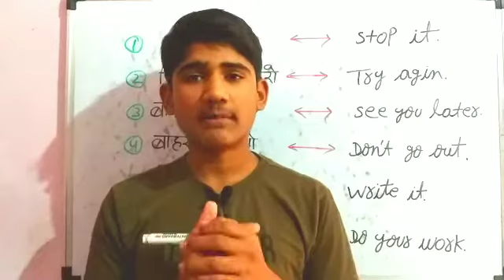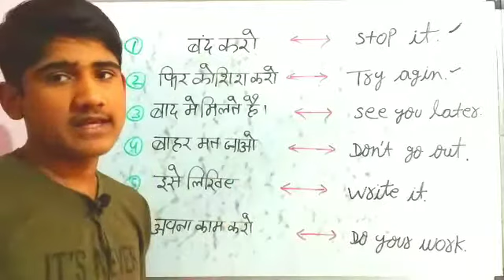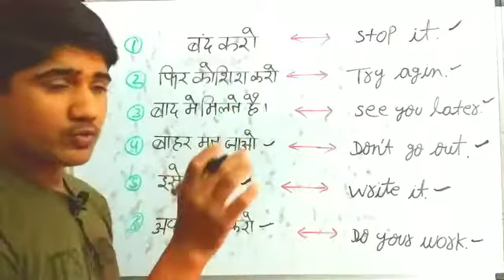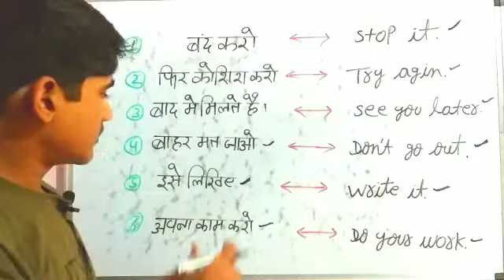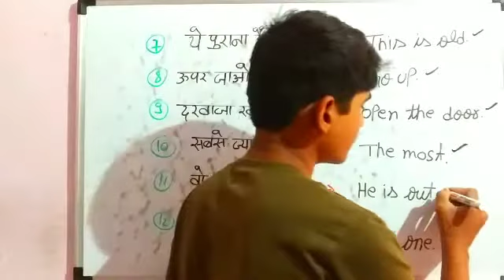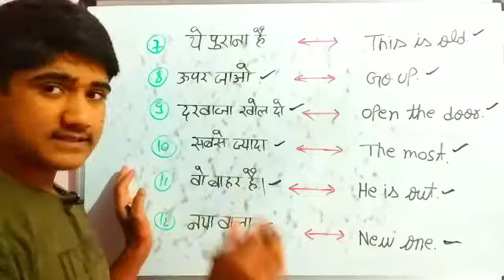Daily Use English - English Speaking • Spoken English • English बोलना सीखे • gk by yuvraj•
इंगलिश बोलना कैसे सीखे |